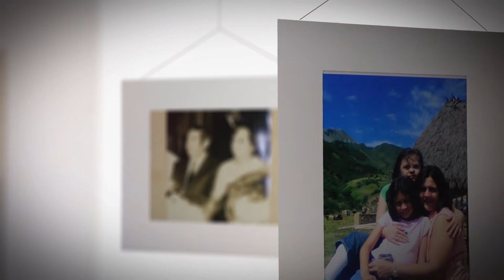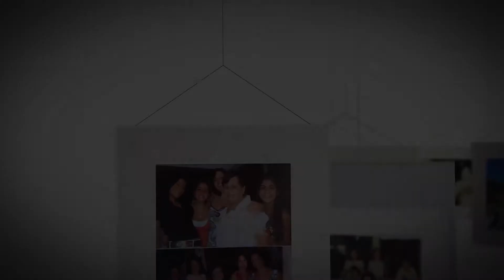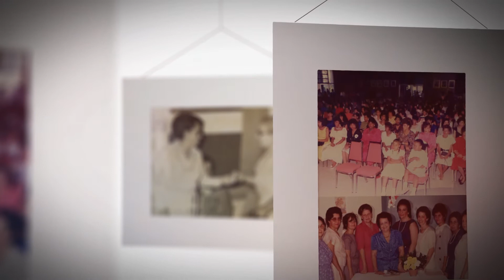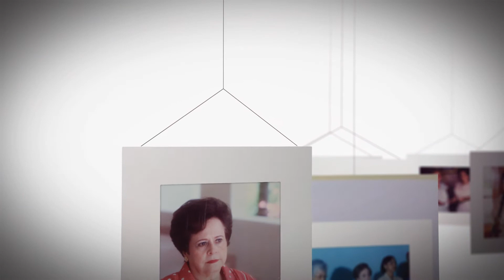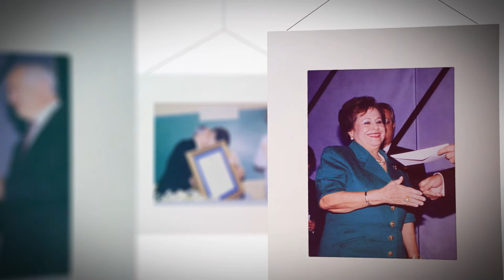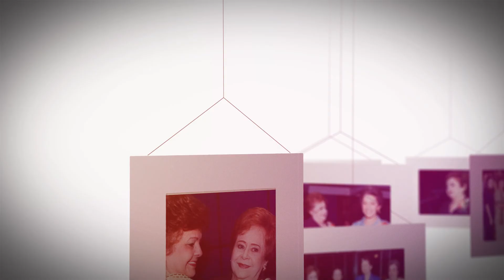Documental LINDA READ DE PORTELA